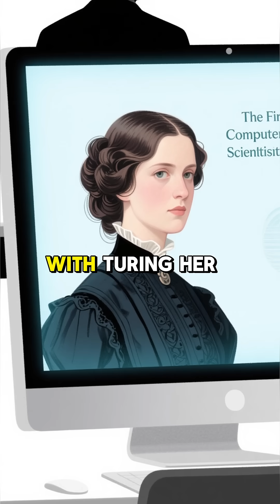The Housewife Who Invented AI...in 1843!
Discover Ada Lovelace, the visionary daughter of Lord Byron who, in 1843, wrote the world's first computer program for Charles Babbage's Analytical Engine—centuries before computers existed. Facing Victorian-era barriers as a woman, she envisioned machines manipulating symbols for music, graphics, and even AI, laying forgotten foundations rediscovered with Turing.